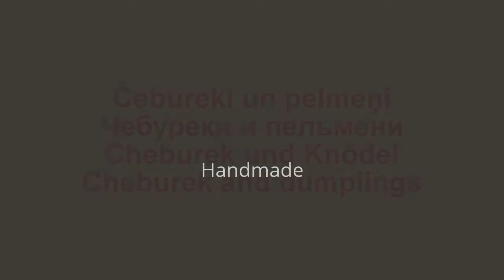Pašgatavoti čebureki un pelmeņi! = CEPŠANA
Mīkla:
Kviešu milti un ūdens
Sāls un melnie pipari
Varbūt - eļļa, kurkums, melnie un čilli pipari
Pildījums:
Malta cūggaļa un sīpoli vienādās daļās
 … un garšvielas pēc saviem ieskatiem